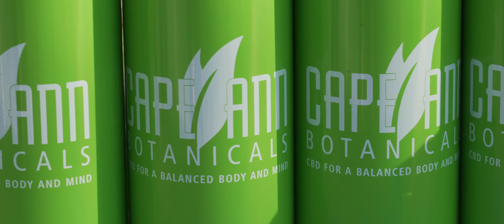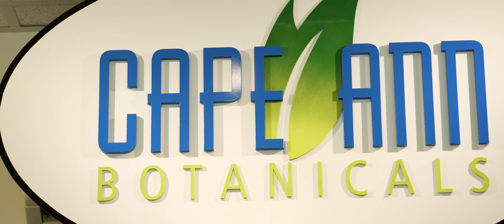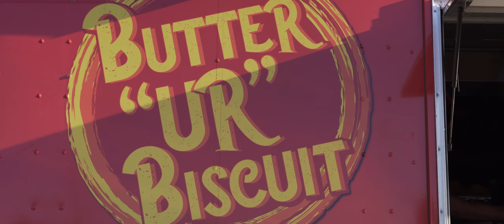Cape Ann Cannabis and Cape Ann Botanicals annual River Romp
Its Anniversary time! 2nd Annual River Romp in downtown Ipswich celebrating Cape Ann Cannabis and Cape Ann Botanicals.